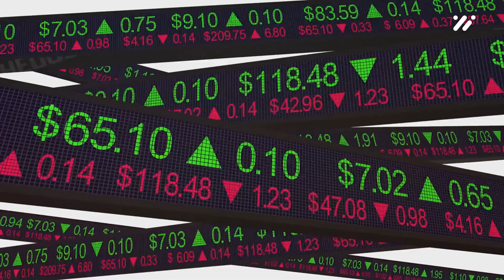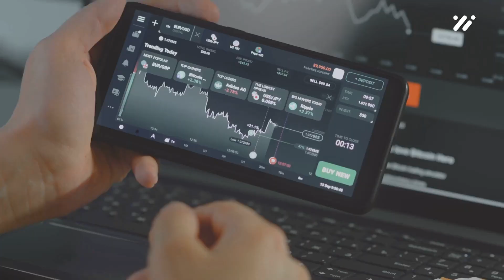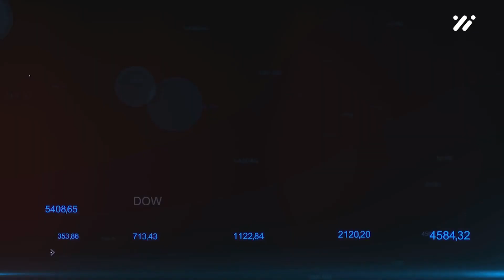Hedge Ratio: Definition, Calculation, and Types of Ratios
Welcome to our comprehensive guide on Hedge Ratio! In this video, we delve into the Definition, Calculation, and Types of Ratios, providing a complete starter pack for financial enthusiasts and beginners alike.